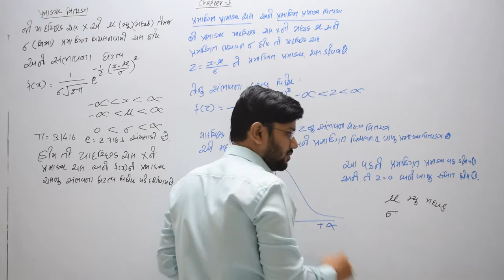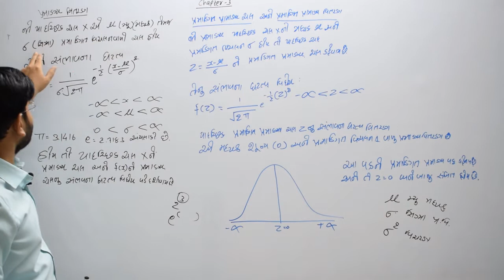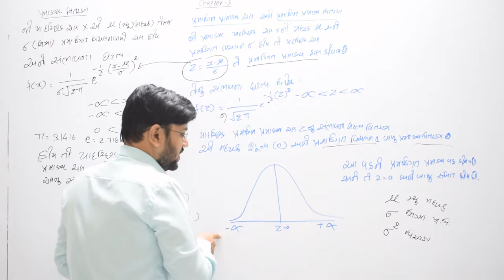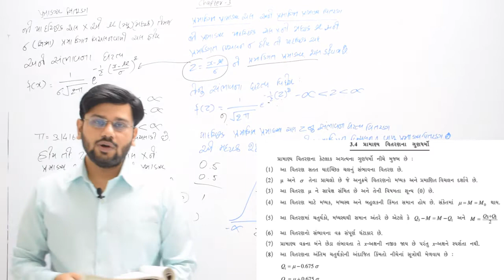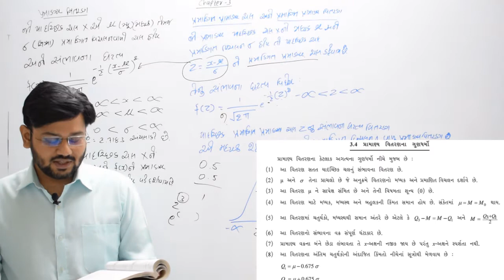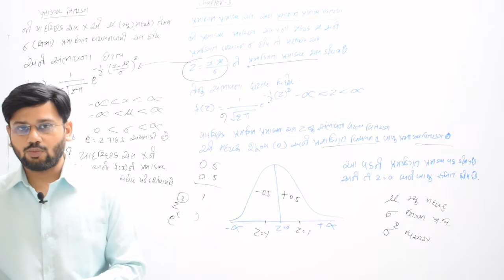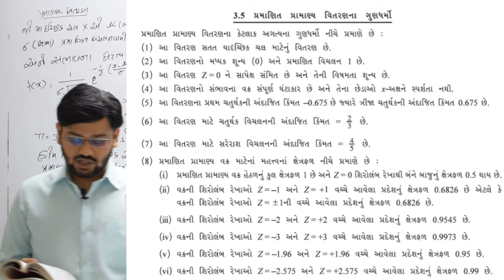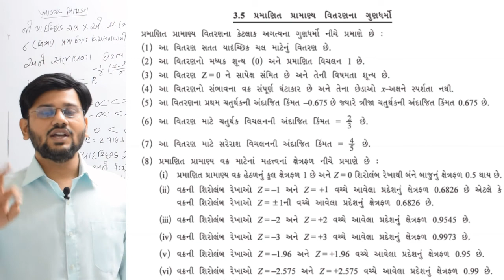1 | પ્રસ્તાવના chapter 3 પ્રામાણ્ય વિતરણ | stat dhoran 12 | gseb Gujarat board | part 2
chapter 3  પ્રામાણ્ય - વિતરણ pramnya vitaran dhoran12 gseb stat  cheaper 3 ghseb std12 commerce sonitsir  gujaratboard std12 standard 12 Gujarati medium